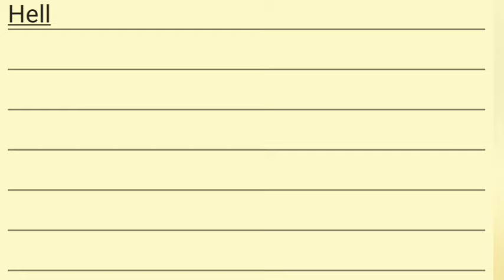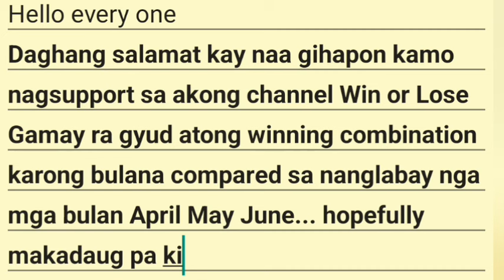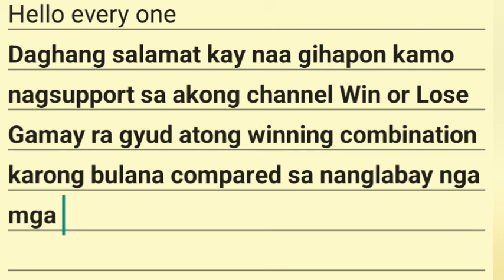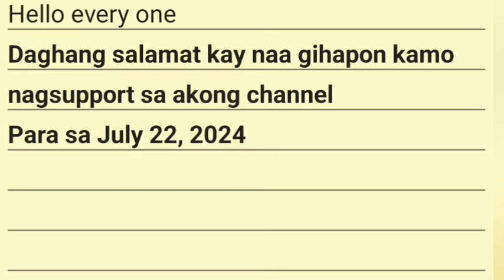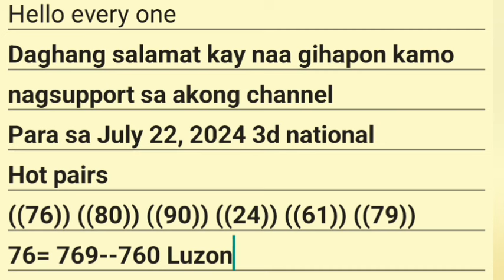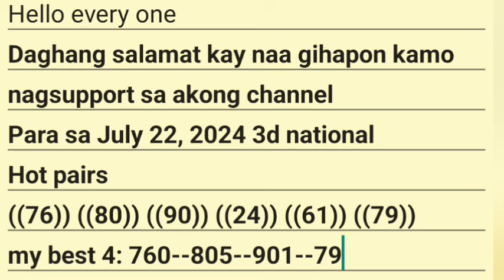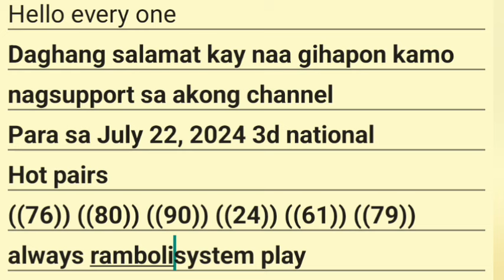HOPEFULLY MUDAUG NANI SWERTRES HEARING TODAY